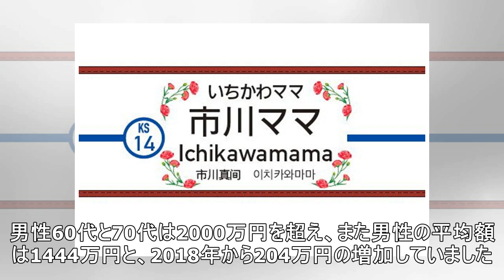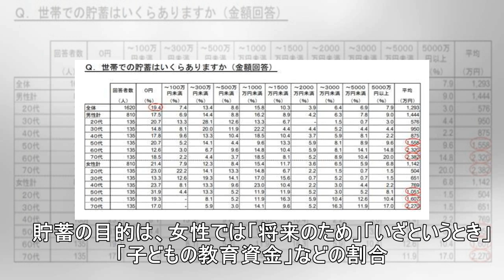貯蓄「ゼロ」は約2割に 平均は「1293万円」 明治安田生命の家計調査